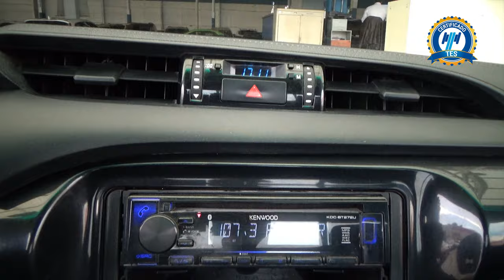Toyota / Hilux / 2019 - 26230